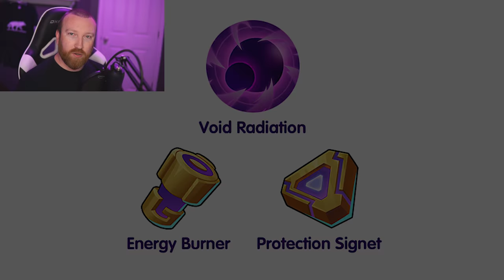Idle Heroes - Next Week's Events Void Vortex, Glorious Boost & Giveaways 10-8-20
Hey everyone, we finally have the Void Vortex coming to all servers this Friday/Saturday and I cannot wait to jump in and see what it is about first hand! We also have the Prophet Orb event and Heroic Miracle coming up this week. Lastly, we have an AMAZING Glorious Boost to spend those saved up Relics on!